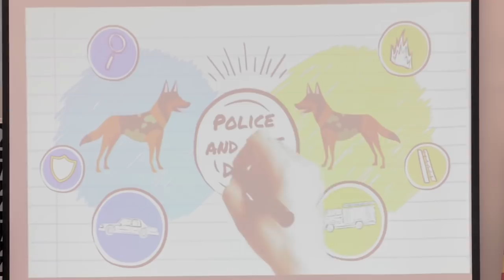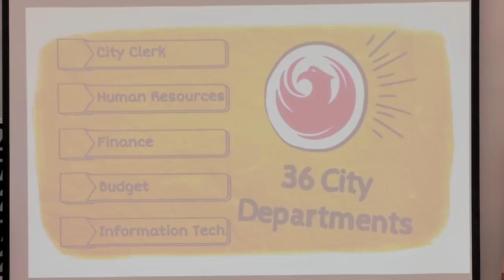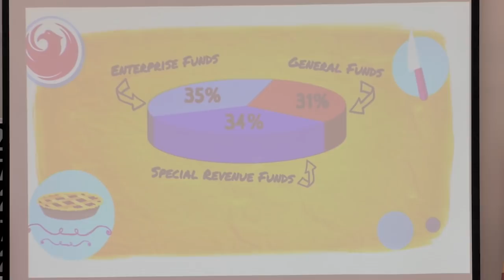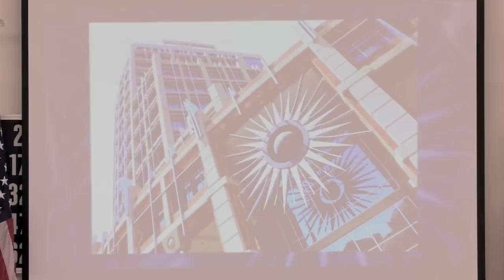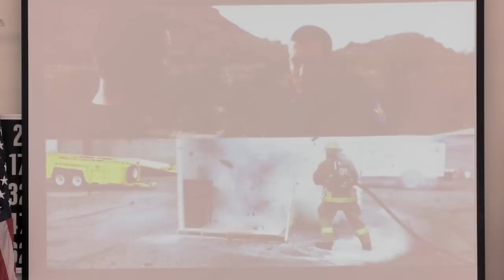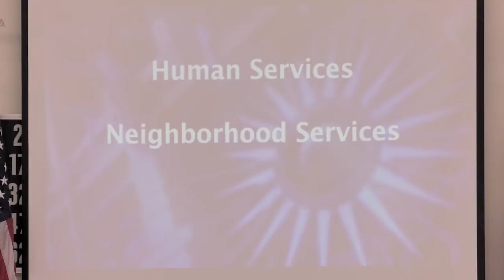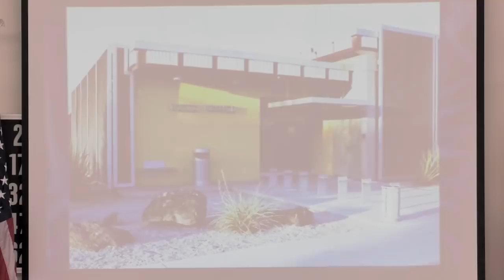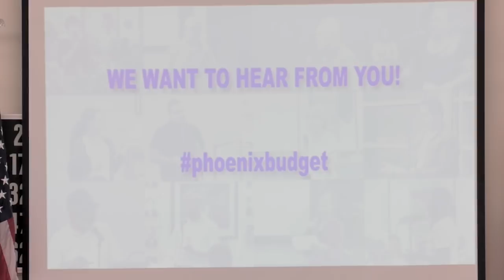Community Budget Hearing Shadow Mountain Senior Center - April 4, 2018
The City Manager’s Trial Budget for fiscal year 2018-19 was presented at the March 20 City Council Policy Session. The Trial Budget provides the Mayor and City Council, the community, and our employee groups an opportunity to review a proposed balanced budget well in advance of the deadlines for making final budget decisions. This video provides an overview of proposed additions in the budget.  You can get more details about the Trial Budget on the Budget & Research homepage: